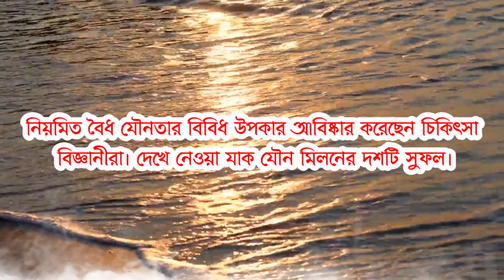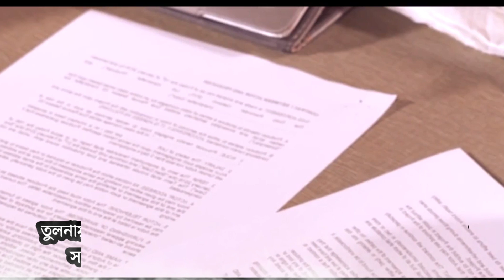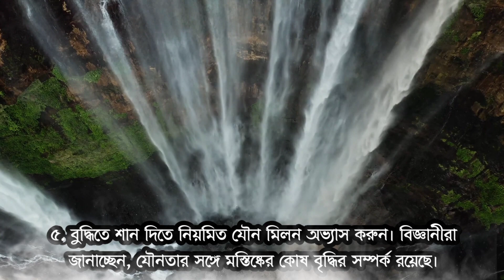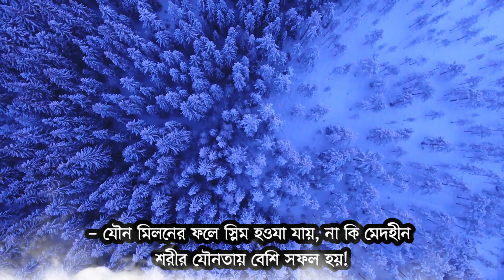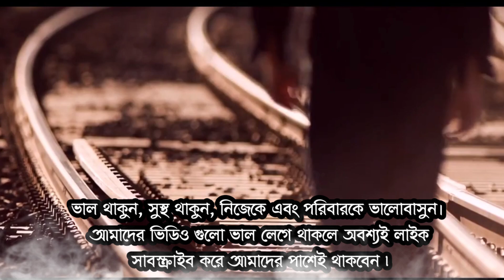নিয়মিত স্বামী স্ত্রীর মিলিত হওয়ার ১০ টি উপকারিতা | 10 Surprising Benefits of Love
শয়তান যৌনতাকে ভালোবাসে। লজ্জাস্থান দেখতেও ভালোবাসে। কেননা শয়তান এ যৌনতায় নিজেকে জড়িয়ে নেয়ার উদ্দেশ্যেই স্বামী-স্ত্রীর মিলনের সময় সেখানে উপস্থিত হয়।

যখনই কোনো মানুষ মিলনের সময় প্রিয়নবি সাল্লাল্লাহু আলাইহি ওয়া সাল্লামের শেখানো এ দোয়া পড়ে, তখন সেখানে শয়তান থাকতে পারে না। ফলে স্বামী-স্ত্রীর মিলন হয় নিরাপদ ও শয়তানের প্রভাবমুক্ত।

এ যৌন মিলন তথা স্বামী-স্ত্রীর সহবাসে যদি সন্তান জন্ম নেয়, পরবর্তী জীবনের প্রতিটি ক্ষেত্রে এ সন্তান শয়তানের যাবতীয় প্রভাব থেকে নিরাপদ থাকে।

আর এ দোয়া না পড়ে স্বামী-স্ত্রী মিলন করলে শয়তান সে মিলনে অংশগ্রহণ করে এবং স্বামী-স্ত্রীর মনে খারাপ সংকল্প তৈরি করে। যা দাম্পত্য জীবনে কলহ বয়ে আনে। আর সে মিলনে যদি কোনো সন্তান জন্ম নেয়, সে সন্তানও শয়তানের প্রভাবমুক্ত হতে পারে না।

Recoding device:
GameNote pro